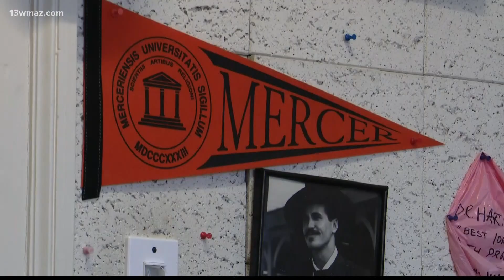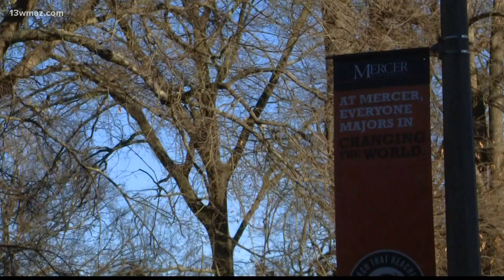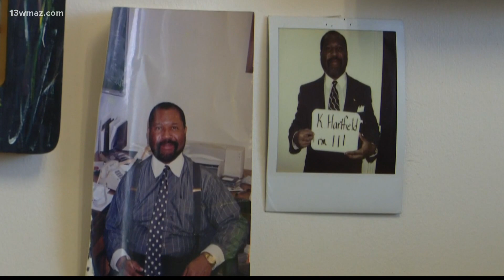Mercer University's longest-serving Black professor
Kedrick Hartfield, long time math professor at Mercer University, grew up with no intentions to teach. After graduating from Augusta College with a math degree in 1979, Hartfield was offered four jobs. A vending machine money collector, garbage man, high school janitor, and a farm worker. So Hartfield got his masters. That's when UGA offered him a teacher's assistant position. He took the job anyway, and it changed his life. Hartfield later took a job at Mercer that was only supposed to last one year.. and he never looked back.

13WMAZ News is the #1 station for news and weather in the Central Georgia area, serving people in Dublin, Macon, Milledgeville and Warner Robins.